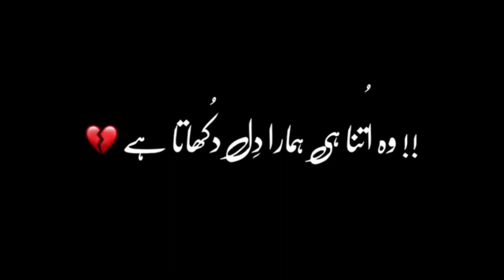New Eid Mubarak Black screen Whatspp status urdu poetry| blackscreen|| Toseefir